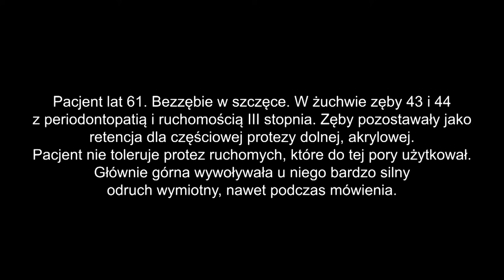Zabieg implantacji z użyciem szablonu ICX-MAGELLAN + natychmiastowe uzupełnienie protetyczne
Zabieg implantacji z użyciem szablonów ICX Magellan, z natychmiastowym obciążeniem implantów mostem tymczasowym, przykręcanym.

Gabinet: VIP DENTAL CLINIC Prywatna Klinika Implantologii i Stomatologii Estetycznej, Bielsko-Biała

Realizacja: 3Z / Old City Productions